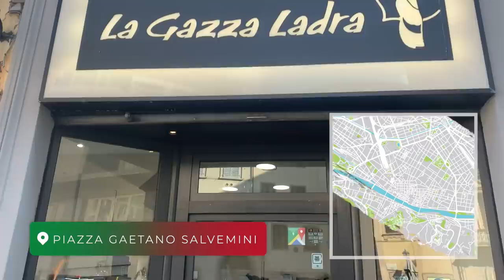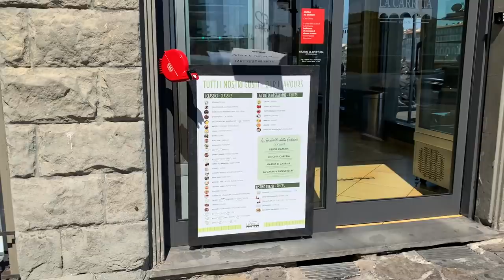Florence, Italy - Julie Montagu's Guide to Florence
Ciao! I was so lucky to be able to travel to Florence a couple of weeks ago, and I thought I would share some of my favorite shops, views and food with you, my lovely YouTube subscribers. I know that a lot of you aren't able to travel currently, so I hope this helps bring you a little flavor of 'La Bella Italia'.